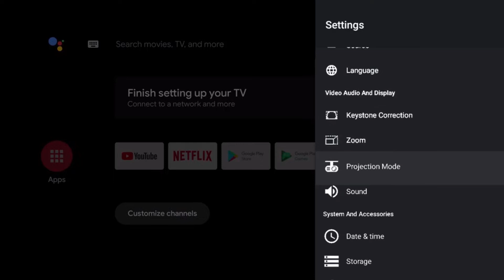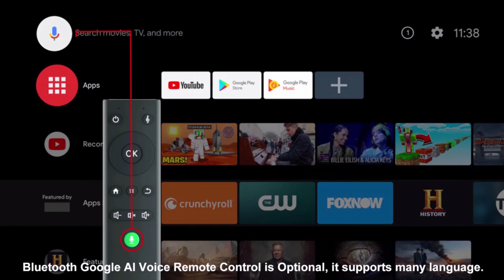Best WZATCO C3 LED Projector - 1080p projector 2022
(Paid link)

Brightness
Peak Value Scope: 5,800 - 7,000 Lumens
OS System

Built-in Android 9.0 @Quad Core A55, 60% faster than A53；

2G  DDR3+16/32G  eMMC
Support Bluetooth Speaker Fucntion when engine off；
Google Android TV Launcher (Orginal Copy), Support Google Play, Youtube,

SupportMiracast+AirPlay with Eshare App

Features
1) Real Native Resolution 1920*1080 , Support 4K@H.264,4K@H.265,8K@24fps
2) Rich interface with HD I, USB , RJ45 (Optional), compatible with multiple devices,
3) Built inHIFI 10W*2Speaker . With 400cc sound chamber adopted SupportAC3, DTS
,Shocking sound quality
4) Horizontal+Vertical 4D Digital Keystone Correction±100º 50º (Optional)
5) Max 250inch Large Image , 4 time larger than 60inch TV
6)High quality copper heat-sink system/ with 9330 Fans to cool down
7) 13Year Life-No Future Cose (LED 50.000Hours , If use 10hours per day , it can use 5,000days)
8) Optional External Android10.0, watch online videos/ play games freely. Support 4K online video
Contrast Ratio

6.8" LTPS LCD, 8000:1 Contrast Ratio with 8-digits IPS Panel ( adopted by Apple for iPhone) ,95%NTSC color gamut；85% uniformity;

3 Options to choose it for you

Option 1 C3 (None Android Version)
Option 2 C3S (Built-in Android 9.0, 2GB +16GB / 2GB+32GB)
Option 3 C3(External Android 10.0, 4GB+64GB)